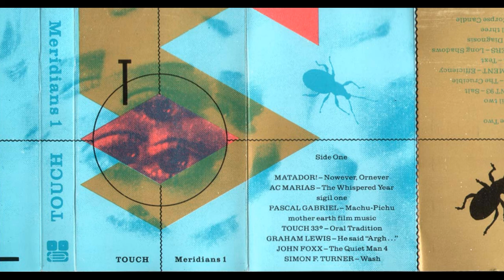Various - 1983 Meridians 1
Label: Touch ‎
Format: Cassette, Limited Edition, Compilation, C60
Country: UK
Date Release: 1983

0:00:00 Matador! - Nowever, Ornever
0:02:40 AC Marias - The Whispered Year
0:04:44 Andrew McKenzie - Sigil One
0:08:29 Pascal Gabriel - Machu-Pichu
0:12:23 Mother Earth Film Music
0:13:30 Touch 33° - Oral Tradition
0:16:50 Graham Lewis - He Said "Argh..."
0:23:20 John Foxx - The Quiet Man 4
0:28:00 Simon Fisher Turner - Wash
0:31:23 Andrew McKenzie - Sigil Two
0:35:40 Current 93 - Salt
0:39:03 Touch 33° - The Crucible
0:39:10 Test Department - Efficiency
0:46:06 S/Z - Text
0:48:25 The Pathfinders - Long Shadows
0:49:38 Not I - Diagnosis
0:53:14 Andrew McKenzie - Sigil Three
0:56:00 Ludus - Corpse Candle

Compilation Producer – Andrew McKenzie, Garry Mouat, Jon Wozencroft, MSCHarding.

All inserts by Touch magazine
Sigils processed by A. McKenzie
Mastered 1 May 1983
Cassettes by Maxell (UK) Ltd.
All rights of the owner of recorded work reserved
Use noise reduction
18 © Incidental Music - Virgin Music (Publishers) Ltd.
Additional credits and related visual materials are included in Meridians 2.
B9 recorded at Out of the Blue, Manchester.

Edition of 2000 copies